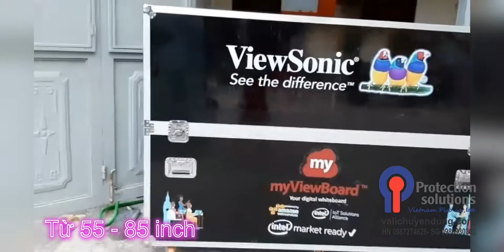Motorised TV lift flight case with remote 75inch load 250kg, Piso Vietnam factories .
This style of case can be mate to suit anything from 32” screen up to 75” screen, dual motors of 110-240v with lifting load 250Kg .

Thùng đựng màn hình có động cơ nâng hạ tự động, tải trọng 250kg